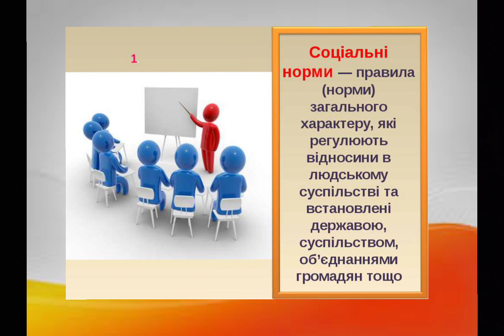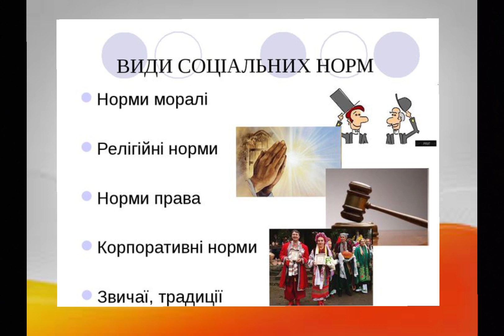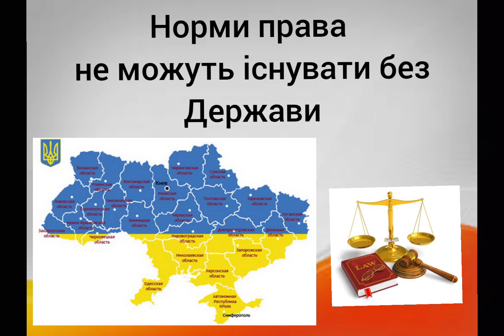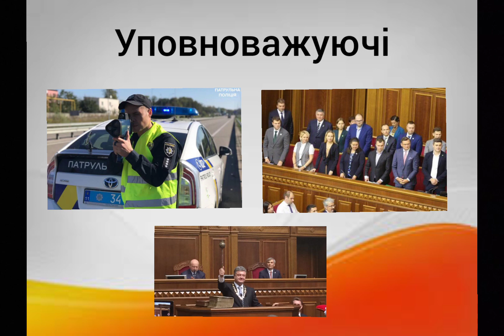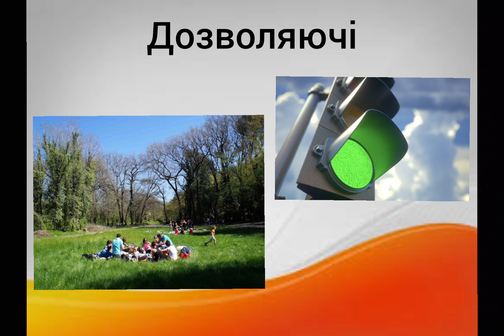Правознавство. Що таке норма права ?